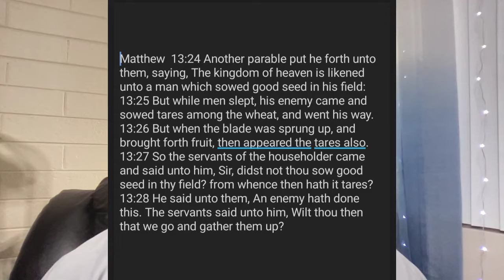Beware Johnny Appleseed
We can't let everyone sow seeds into our ministry, vision, future, or life. Everything is not meant to grow in the field of our life. All growth isn't good. Beware of any and everyone who is sowing seed, try the spirit if they be of God by the spirit of God.